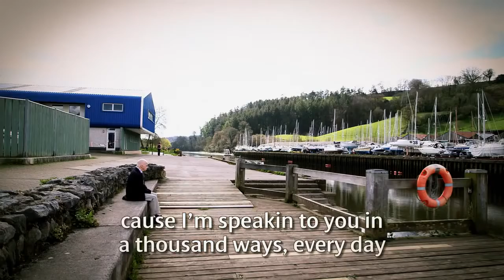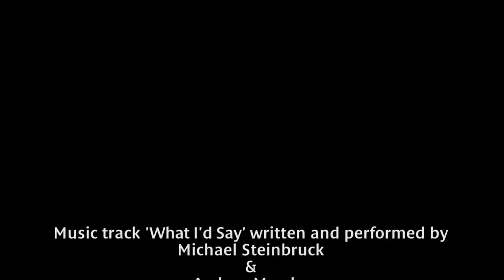What I'd Say By Michael Steinbruck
The song "What I'd Say" was inspired by several people who do not use words to communicate. It highlights the importance of listening deeply to people through the use of person centered thinking skills so that every voice is heard and each person's vision is realized. Michael Steinbruck is the Program Coordinator at The Boggs Center on Developmental Disabilities. He is a Mentor Trainer in person centered thinking and planning and has served on the Board of Directors of The Learning Community for Person Centered Practices since 2006. He has been a singer/songwriter/guitarist for more than 25 years. In describing his musicianship, he says “my guitar feeds the hungry and my voice sings in harmony with the poor, the excluded, the disenfranchised.”